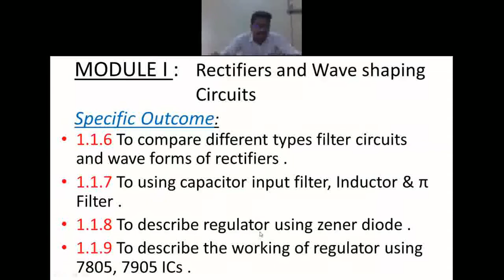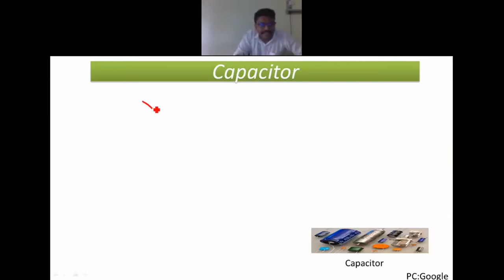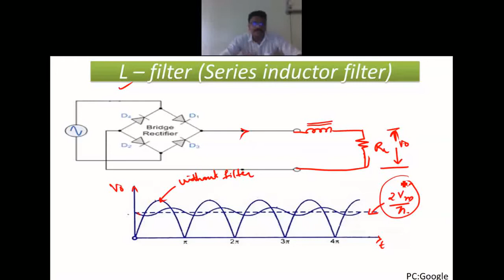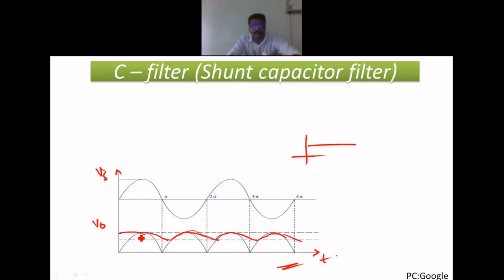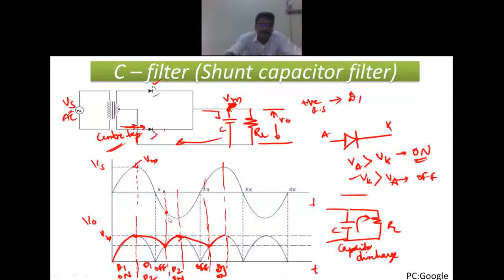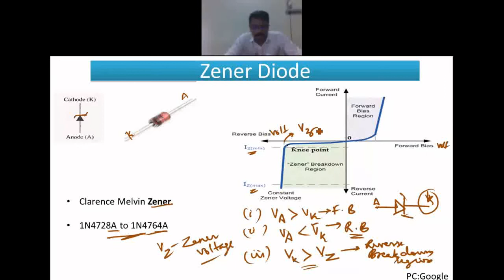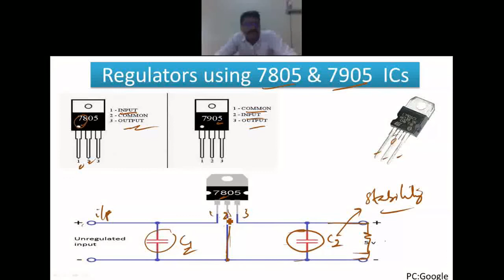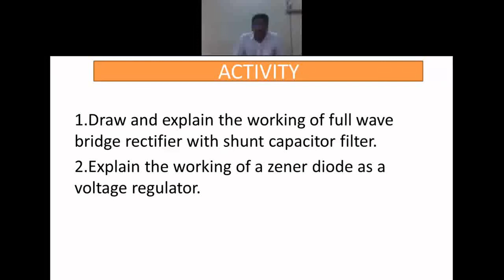Analog Device & Circuits Session 2, S3 EEE, Presented by Abdul Basith MB, Lecturer ,GPTC Attingal